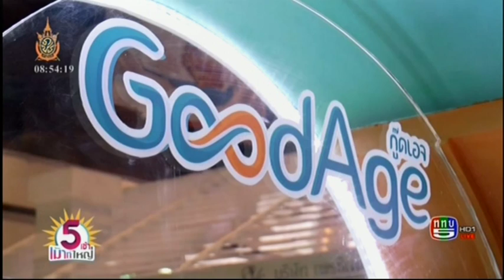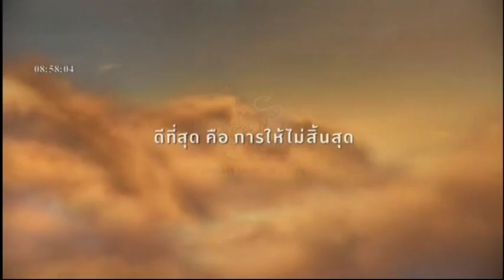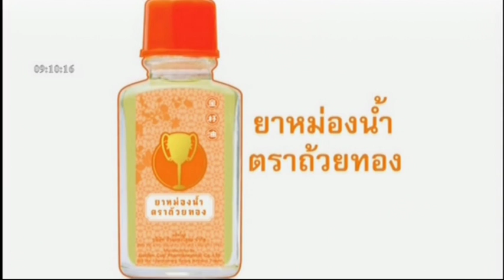รายการ 5เช้าเม้าท์ใหญ่ 6-7-59